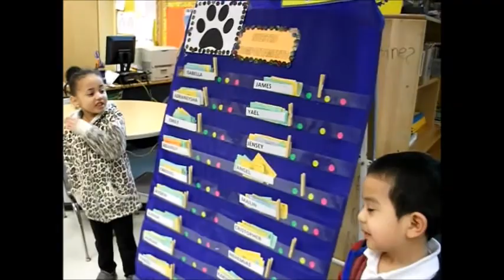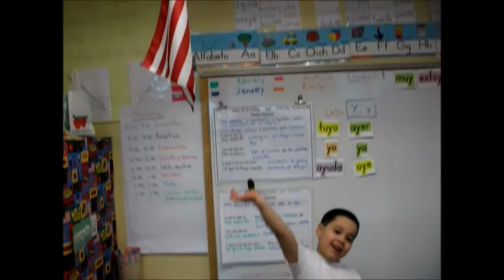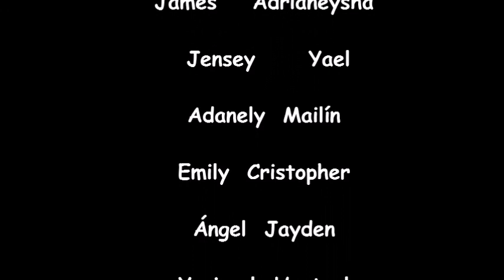Presentación Clinton Avenue Kindergarten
Un día de clase en una escuela americana.